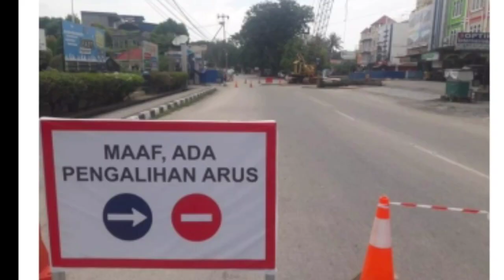Tanjung Balai Karimun | Pembangunan Jembatan Penyeberangan Orang (JPO)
Ruas Jalan Ahmad Yani depan Kantor Imigrasi yang merupakan salah satu jalan utama di Karimun ditutup sementara selama pengerjaan JPO.
Jembatan Penyeberangan Orang.

Pembangunan Jembatan Penyeberangan Orang (JPO) di Jalan Ahmad Yani ini tepatnya berada di depan Kantor Imigrasi Tanjung Balai Karimun dan Toko Salemba.

Sementara Proses Pengerjaan berlangsung, maka Dinas Perhubungan mengalihkan arus kendaraan dari Mral-Tanjungbalai maupun sebaliknya, ke arah belakang Toko Buku Salemba, jumat 17 Desember 2021.

pengalihan kendaraan tersebut diperkirakan akan berlangsung selama proses pengerjaan JPO yang dilakukan oleh Dinas PUPR.

“Semua tergantung pengerjaan proyek, kalau proyek sudah selesai, maka arus kendaraan akan kembali normal,” kembali.

Dari info yang di peroleh, Kadis PUPR Karimun, Zulfan mengatakan, proyek jembatan penyeberangan yang dibangun di depan Kantor Imigrasi dan Toko Buku Salemba itu mulai dibangun sejak Selasa, 16 November hingga akhir Desember 2021 nanti.

Hanya saja, jembatan penyeberangan itu sudah bisa digunakan atau dimanfaatkan oleh masyarakat Karimun, khususnya warga Kolong yang memang memiliki tingkat kepadatan penduduk yang cukup tinggi.

Ada beberapa bagian yang belum dikerjakan tahun ini, salah satunya atap,” jelas Zulfan.

Dijelaskan, dasar dibangunnya JPO antara di depan Kantor Imigrasi Karimun dan Toko Buku Salemba karena kawasan tersebut memang padat penduduk. Apalagi, di belakang Kantor Imigrasi terdapat sekolah swasta.

“Dibangunnya JPO ini untuk kebutuhan masyarakat Karimun, khususnya kawasan Kolong yang memang padat penduduk guna memudahkan masyarakat untuk menyeberang,”.

semoga di kawasan lainnya yang padat penduduk bisa kita bangun lagi JPO JPO Lainnya agar dapat memudahkan masyarakat menyeberang.